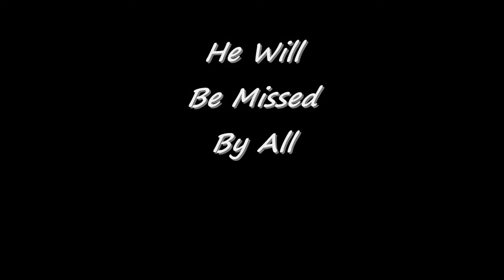A Tribute To AJ (in HD)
The title says it all. Don't forget to double-click on it to watch it in FULL-SCREEN. Starts out a little shaky but gets better. Click Gear Shape at lower right of video to choose 720p HD(High Definition).